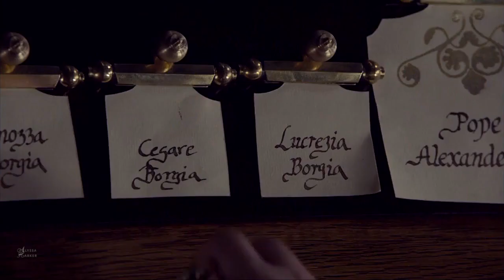Cesare & Lucrezia | somebody else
Song: You're Somebody Else (by flora cash)
Fandom: The Borgias
Characters: Cesare & Lucrezia Borgia